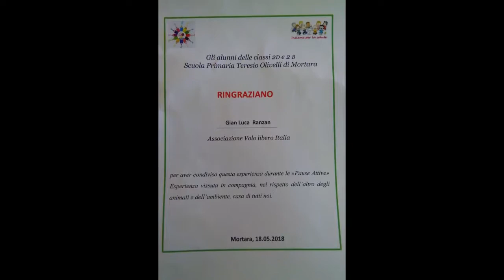L' Ass. PAPPAGALLI IN VOLO CON IL SUO PROGETTO "PAPPO TERAPY CON I BAMBINI" .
Questo PROGETTO a noi caro e' basato sulla socializzazione TRA i bambini e i pappagalli ed è costruita su Emozioni, Sensazioni, Spazi aperti, Natura e gioco.Sessione Didattica  Tenuta il 18 Maggio 2018 Presso : Scuola Primaria "TERESIO OLIVELLI" di  Mortara - Gli alunni delle classi 2D e 2B